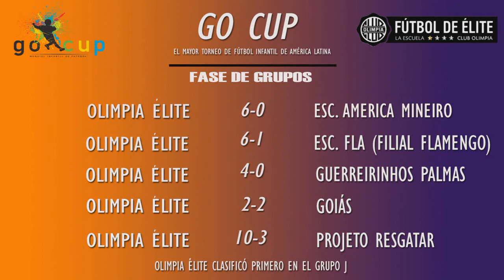EDUARDO DELMÁS - OLIMPIA ÉLITE - 2019